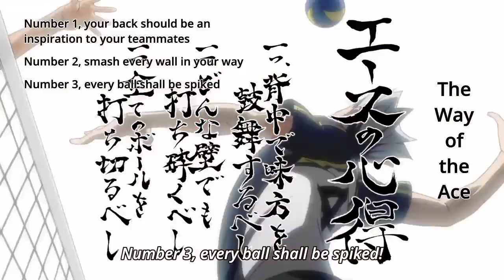Bokuto! The Way of the Ace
Anime- Haikyuu Ova The Path of Ball

Episode - 1